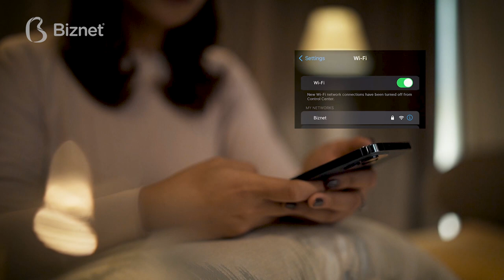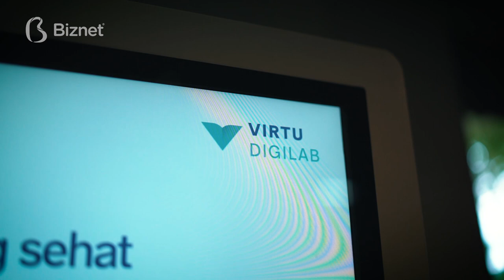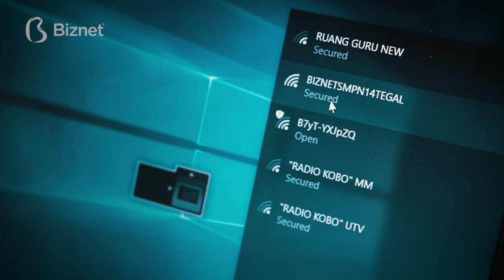Biznet Kaleidoskop 2022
Selama tahun 2022 Biznet terus berkomitmen dalam menghadirkan inovasi dan layanan terbaik bagi seluruh pelanggan.

Komitmen itu ditunjukkan salah satunya dengan perluasan jaringan Biznet yang terus dilakukan, dimana hingga saat ini Biznet telah hadir di lebih dari 180 kota di Indonesia dengan teknologi The New Biznet Fiber yang Biznet miliki sepanjang lebih dari 85,000 KM.

Terima kasih untuk kamu semua yang sudah setia PakeBiznet selama ini. Di tahun 2023, pastikan kamu selalu PakeBiznet untuk mendukung segala aktivitas digital kamu sehari-hari.

Biznet merupakan perusahaan infrastruktur digital terintegrasi di Indonesia, menyediakan layanan Internet, Data Center, Cloud Computing dan IPTV. Kami memiliki komitmen untuk membangun infrastruktur modern dengan tujuan mengurangi kesenjangan digital Indonesia dengan negara berkembang lainnya. Biznet memiliki dan mengoperasikan jaringan Fiber Optic tercanggih dan data center terbesar di Indonesia. Untuk informasi lebih lanjut mengenai perusahaan silakan kunjungi biznetnetworks.com.

Biznet is an integrated digital infrastructure company in Indonesia, provides Internet, Data Center, Cloud Computing and IPTV services. We have a strong commitment to build modern infrastructure to reduce the digital gap between Indonesia and other developing countries. Biznet owns and operates the most advance fiber optic network and data center in Indonesia. For more information please visit biznetnetworks.com.